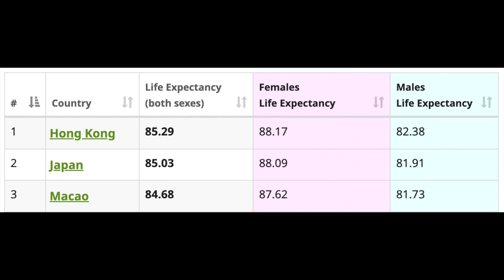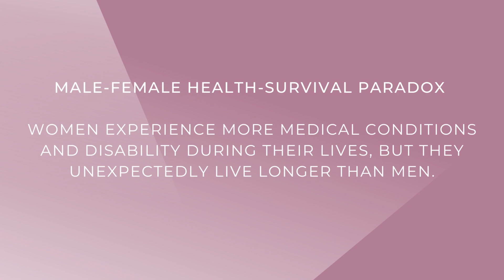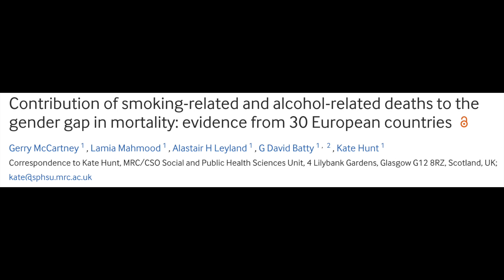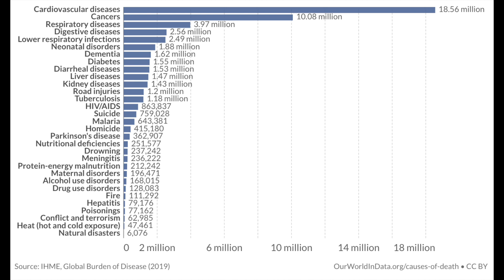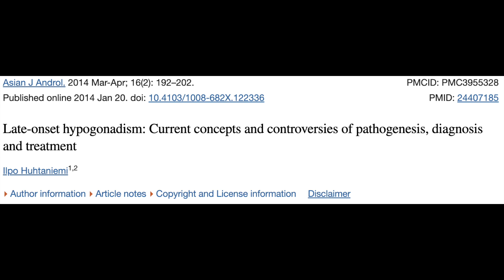WHY DO WOMEN LIVE LONGER THAN MEN?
Have you ever wondered why women live 5 years longer, on average, than men? What is it that makes them live so much longer? Is it because of behavioral factor? Social factors? Genetics? Is it multifactorial?
Join me in this video to discuss and try to get to the bottom of this mystery.

Chapters:

0:00 - Introduction
2:13 - Male-female survival paradox
2:26 - Social Behaviour
4:20 - Shorter Telomeres
5:14 - Menstruation
6:14 - Unguarded X Hypothesis
7:24 - Hormonal Differences
10:53 - Evolution
12:13 - Conclusion

Here are the links to some interesting articles I mentioned:

Contribution of smoking-related and alcohol-related deaths to the gender gap in mortality: evidence from 30 European countries

Tying it all together: telomeres, sexual size dimorphism and the gender gap in life expectancy

Why men (and other male animals) die younger: It's all in the Y chromosome

The Role of Estrogen in Insulin Resistance: A Review of Clinical and Preclinical Data

Testosterone and Bone Health in Men: A Narrative Review

This video should not be used to self-diagnose and it is not a substitute for a medical exam, treatment, diagnosis, and prescription or recommendation. Always seek the advice of a physician or other qualified healthcare provider with any questions you have regarding a medical condition. Never disregard professional medical advice or delay seeking it because of something you have seen on this video. Always consult with your physician or other qualified healthcare provider before embarking on a new treatment, diet, or fitness program.